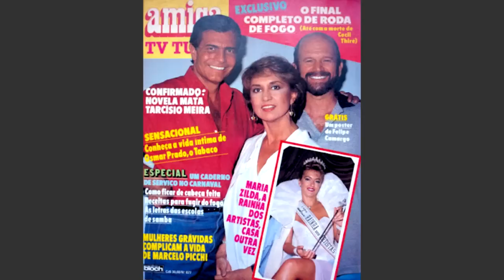A TRISTE MORTE DE CECIL Thiré .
Cecil Aldary Portocarrero Thiré (Rio de Janeiro, 28 de maio de 1943 — Rio de Janeiro, 9 de outubro de 2020[1]) foi um ator e diretor brasileiro. Atuou em cinema, teatro e televisão e foi, também, professor de interpretação.

Cecil foi o filho único da união entre a atriz Tônia Carrero e o artista plástico Carlos Arthur Thiré. É pai de quatro filhos: Miguel Thiré, Carlos Thiré e Luísa Thiré, frutos do seu primeiro casamento com Norma Pesce, e de João Cavalcanti Thiré, nascido de sua união com sua segunda esposa, Carolina Cavalcanti. De 2006 até o seu falecimento foi casado com Nancy Galvão.

Cecil Thiré morreu, em sua casa no Humaitá, bairro da cidade do Rio de Janeiro, em 9 de outubro de 2020, por complicações do mal de Parkinson, doença da qual já sofria há alguns anos.

Biografia
Cecil recebeu este nome em homenagem ao avô, o professor Cecil Thiré, companheiro de Malba Tahan na escrita de livros de matemática, ambos professores do Colégio Pedro II. Foi uma criança muito fechada e quieta, pois sofria com a ausência da mãe, envolvida com sua carreira de atriz.

Aos 17 anos estudou interpretação com Adolfo Celi e trabalhou intensamente em teatro na década de 1960. Mas, carregando o peso de ser apenas o filho de Tônia, precisou fazer muitos anos de análise para superar este estigma e conviver bem com a profissão.[2] A partir de então, trabalhou diversas vezes ao lado da mãe.

Aos 18 anos teve seu primeiro trabalho profissional, como assistente de direção de Ruy Guerra em Os Fuzis.[3] Aos 19 anos, dirigiu seu primeiro filme, o curta metragem Os Mendigos. Em 1967, assinou a direção do longa metragem O diabo mora no sangue e, depois, de O Ibrahim do subúrbio. Como ator, esteve no elenco de mais de vinte filmes, tendo começado aos nove anos, numa pequena aparição em Tico-tico no fubá, estrelado por Tônia.[3]

Iniciou-se na direção teatral em 1971, em Casa de Bonecas, de Henrik Ibsen. Em 1975, dirigiu A noite dos campeões, de Jason Miller, e ganha o Prêmio Moliére.[2] Seguiu ininterruptamente com trabalhos no teatro como ator e diretor, às vezes como ambos, até 1984. Neste ano, afastou-se dos palcos, para se dedicar ao ensino de teatro, retornando dez anos depois, em três montagens consecutivas. São mais de quarenta peças como ator e outro tanto como diretor. Da experiência como professor nasceu o livro A carpintaria do ator, de 2013.[3]

Na televisão, atuou em vinte novelas e minisséries e esteve por oito anos em programas humorísticos da Rede Globo. Sua estreia foi em 1967, em Angústia de amar, da TV Tupi.[3] O ponto alto de sua carreira televisiva aconteceu na novela Roda de Fogo, onde interpretou o vilão gay Mário Liberato, que caiu no gosto do público global. Também destacou-se em outras tramas, como O Espigão, Escalada, Sol de Verão, Champagne, Top Model e A Próxima Vítima, esta última onde viveu Adalberto Vasconcelos, o grande assassino da trama. A preparação de elenco de Pai Herói coube a Cecil.[4]

Em 2006, saiu da Rede Globo, onde participava do humorístico Zorra Total, e assinou contrato com a Rede Record para participar da novela Cidadão Brasileiro de Lauro César Muniz, tendo participado também da novela Vidas Opostas de Marcílio Moraes. Ficou na emissora em contrato até 2014 como ator e diretor, e venceu[5] contra esta um processo judicial[6] por questões trabalhistas.

Foi responsável pela implantação, em 1986, da Casa da Interpretação, na Casa das Artes no bairro carioca de Laranjeiras, e foi fundador da Oficina de Atores da Rede Globo. Ministrava regularmente cursos de interpretação nessas e em outras instituições, tendo colaborado na formação de atores em várias cidades do país.

Foi proprietário de um sítio em Piraí, onde criava gado, e de um restaurante no balneário de Rio das Ostras.

De 2006 até a sua morte foi casado com a diretora teatral Nancy Galvão. De seu primeiro casamento com a produtora musical Norma Thiré teve os filhos Carlos, Luísa e Miguel, todos ligados à arte de interpretar. De sua união com a modelo Carolina Cavalcanti nasceu João, em 1989.

Desde a década de 1990, Cecil participou do espetáculo A Paixão de Cristo, apresentado em Angra dos Reis e nos Arcos da Lapa, no Rio de Janeiro, no papel de Pôncio Pilatos.

Morreu em 9 de outubro de 2020, aos 77 anos, devido à doença de Parkinson.[3]

Carreira